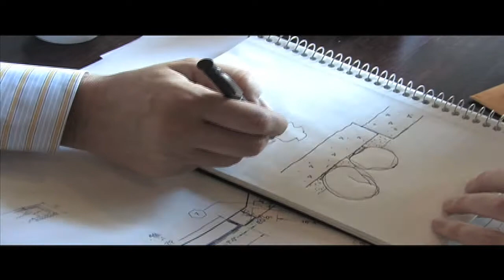Like Liquid Light: Costas Varotsos at Hotel Murano - full length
This is the full length version of Costas Varotsos creating a dipper of light at Hotel Murano in Tacoma, WA.